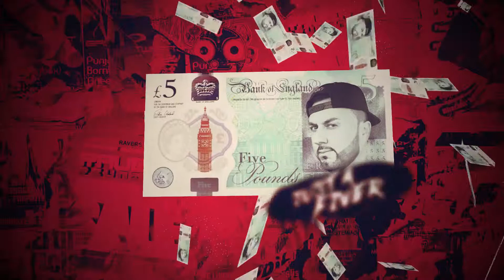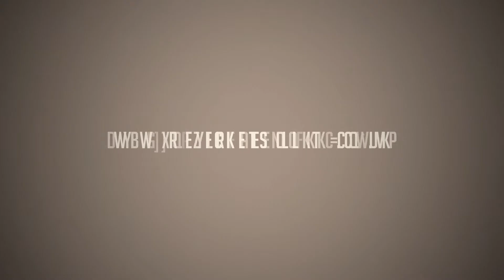Ravers Reunited Presents: January Sales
Check out the amazing promo vid for our forthcoming annual JanuarySales event!!!